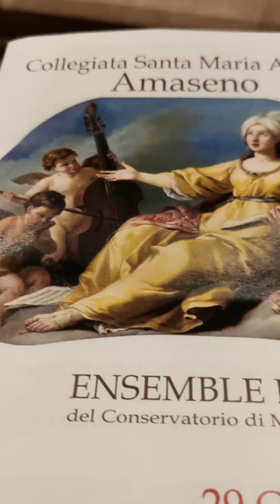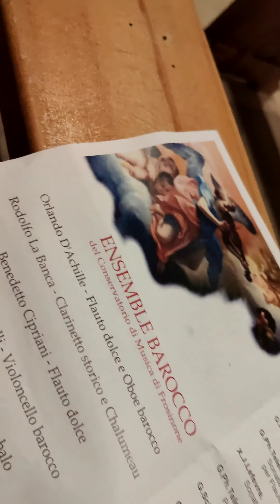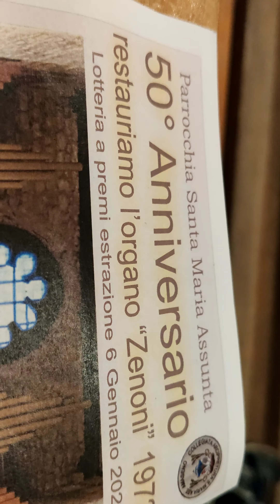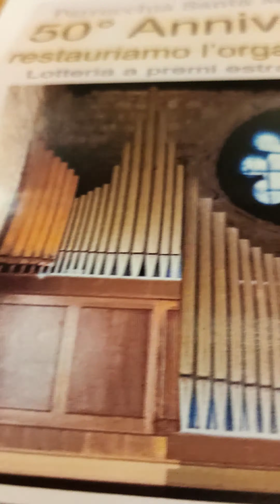Amaseno/Santa Maria / Ensemble Barocco / byViPteam21.10